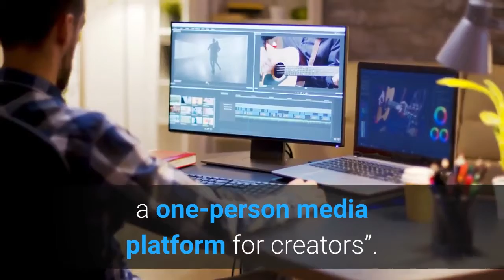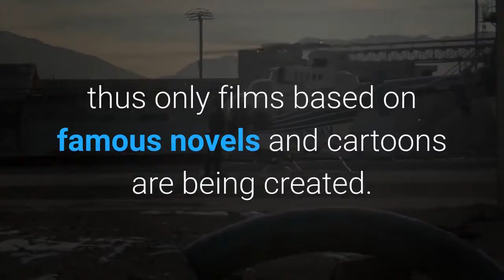Turning Author’s Dream into a Reality… Artube Breaks the Webtoon Genre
Blockchain-based content platform Artube announced their plan to launch a webtoon service by the end of this year. The platform’s direction will be “creating a one-person media platform for creators”. They aim to build a creative environment where autonomy and profitability are guaranteed to a certain extent, so when large platforms select only similar genres, it prevents the harmful effects of officially catching them. Recently, there’s a saying that Naver Webtoon has the nationally accepted thumbnail. The webtoon trend of similar thumbnails (Source: Ruliweb Community)It’s composed of ‘an angry man against a red background’, or ‘a woman between two men’. Similar genres have become the mainstream of the market, divided into Naver Webtoon and Kakao Page. Japan is third in the global film market. However, it has begun to officially decline as the ‘production committee’ system took place. The production committee bears most of the risk, reducing the burden of box office failure and choosing stable genres, thus only films based on famous novels and cartoons are being created. Japanese people now watch less than one-third of movies compared to episode 4.3 in South Korea, the world’s most-watched movie. As subcultures disconnected from the outside world arise, only the readers who understand that code remains, creating a league of their own. Artube realized that the fundamental causes of this genre imbalance are the lack of transparency in profit distribution and contract process and platform-centered design. It also concluded that the ‘success formula’ in this environment is imposed internally and externally. Therefore, Artube set up a vision to reconstruct the platform as centered around authors. The philosophy is that the root of webtoons is based on creativity. As the Korean webtoon market faces its golden age, Artube hopes it won’t forget the efforts to create new trends rather than following existing trends.